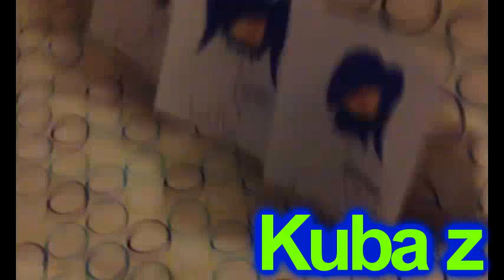Klasky Csupo Effects Round 1